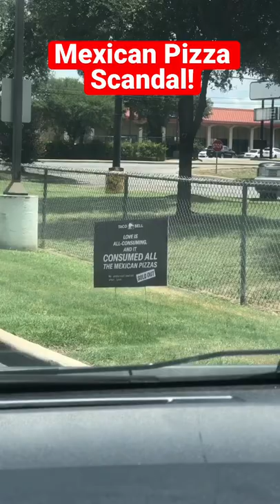There’s a problem with Mexican Pizzas